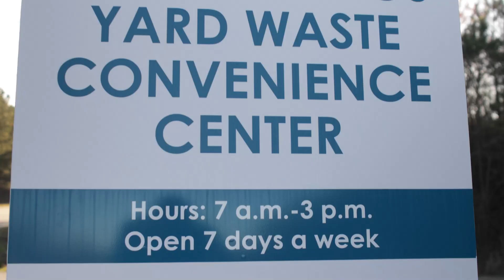HollySprings Fee-Free Fall Yard Waste Sweep in 1 Week!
We're 1️⃣ week away from the fee-free fall yard waste clean-up event! Residents can place any volume of acceptable yard waste at the curb this week, and Public Works will collect it. Read the details ➡️ hollyspringsnc.gov/fallsweep